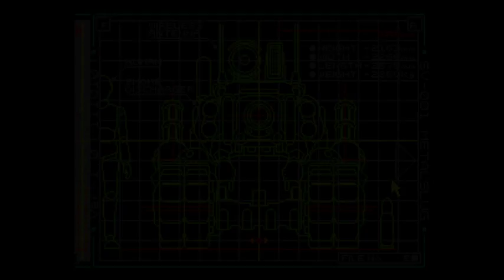Metal Slug 1 REVIVING RETRO GAMING!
Metal Slug 1 Completed All missions